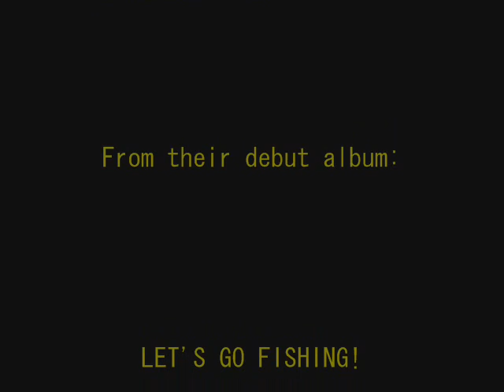John Perkins - a worldly kinda economic hitman (ayahuasca)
a tribute to John Perkins